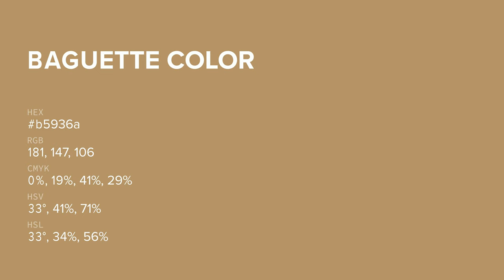Baguette color b5936a hex color - Yellow color - Cool color b5936a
What color is Baguette ? b5936a hex color - Yellow color - Cool color b5936a

Hex b5936a Color Code is also known as Baguette color.